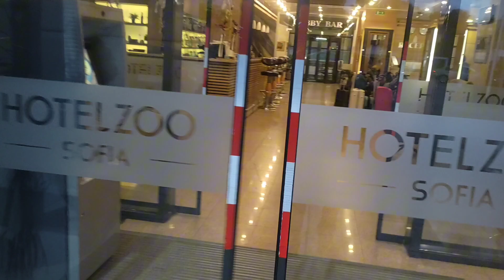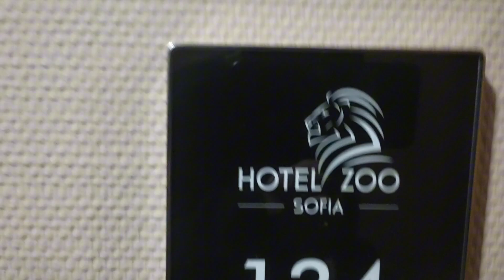DAY 2 - HOTEL ZOO, SOFIA, BULGARIA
IBC Tours Corporation (M) Sdn. Bhd.
Lot 23, Tingkat 4, Wisma SKM
Jalan Medan Tuanku
50300 Kuala Lumpur, MALAYSIA

Mon - Fri: 9.00AM - 5.30PM
Sat: 9.00AM - 1.30PM
Sun & Public Holidays: Closed

TURKEY - BULGARIA - NORTH MACEDONIA - KOSOVO - ALBANIA - GREECE
10 DAYS 07 NIGHTS DISCOVER 6 COUNTRIES BALKAN + GREECE

DAY 01: KLIA DEPARTURE

DAY 02: TRANSIT (TBA) - ARRIVAL ISTANBUL   (L/D)
Arrive Transit Destination (TBA).
Arrival in ISTANBUL INTERNATIONAL AIRPORT.
Check in Hotel, dinner and overnight at Istanbul.

DAY 03: ISTANBUL – PLOVDIV - SOFIA (B/L/D) (04 HOURS 39 MINS, 422 KM) (02 HOURS 30 MINS, 167 KM)

Check in hotel, dinner and overnight at Sofia.

DAY 04: SOFIA – SKOPJE (B/L/D) (03 HOURS 28 MIN, 245 KM)

Check in, dinner and overnight at Skopje.

DAY 05: SKOPJE - PRISTINA - PRIZREN - SHKODER (B/L/D) (01 HOUR 11 MINS, 91.4KM), (01 HOUR 03 MINS, 85.5KM), (02 HOURS 32 MINS, 186KM)

Check in, dinner and overnight at Shkoder.

DAY 06: SHKODER - TIRANA - OHRID (B/L/D) (01 HOUR 30 MINS, 101KM), (02 HOURS 14 MINS, 131KM)

Check in, dinner and overnight at Ohrid.

DAY 07: OHRID - THESSALONIKI (B/L/D) (03 HOUR 37 MINS, 289KM)

Check in, dinner and overnight at Thessaloniki.

DAY 08: THESSALONIKI - KAVALA - ISTANBUL (B/L/D) (03 HOURS 40 MINS, 289KM), (01 HOURS 46 MINS, 153KM), (05 HOURS 18 MINS, 445KM)

DAY 09: ISTANBUL DEPARTURE     (B)
After breakfast at the hotel. Check out from the hotel.
Proceed to the Grand Bazaar (Kapali carsii) in Istanbul.
After city tour, transfer to Istanbul International Airport for your flight to Kuala Lumpur by AIR ARABIA / ETIHAD AIRWAYS / EMIRATES, transit (TBA)

DAY 10: KUALA LUMPUR ARRIVAL

Arrival in Kuala Lumpur International Airport.
Arrive home with sweet memories and souvenirs.
JUNE 2024